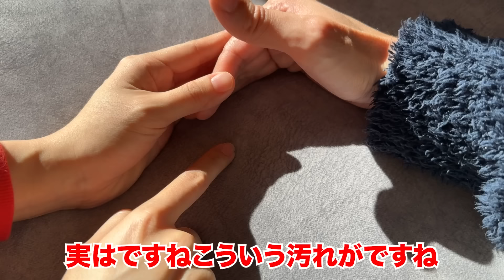【高熱ダウン】風邪をひいても子育ては休めません【1日密着】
TikTokでショート動画を投稿しているあざみ夫婦です。
クリスマスに両親とも風邪をひいてしまいました。
親が風邪をひくと本当に地獄です。

⭕️あざみ夫婦のSNS